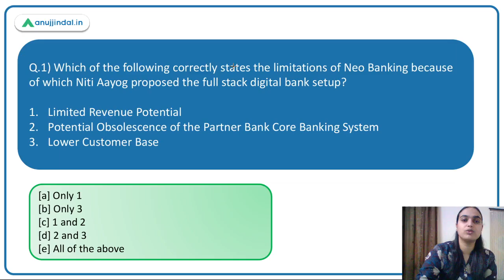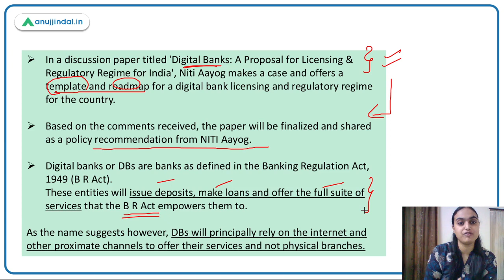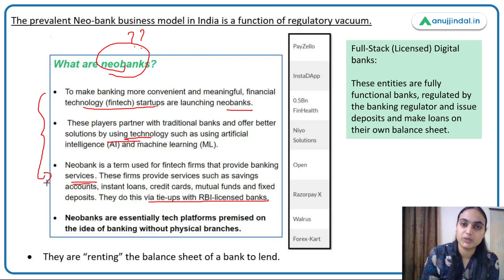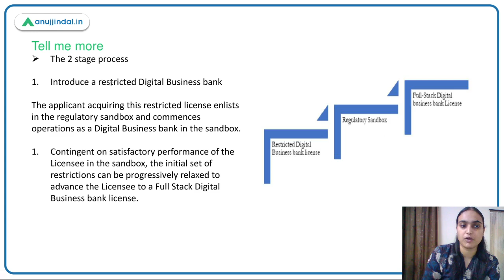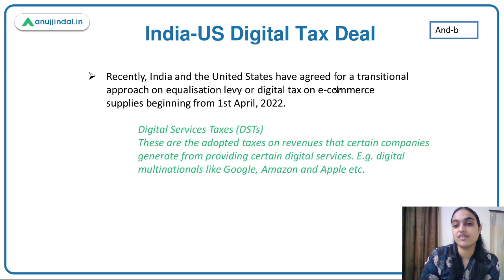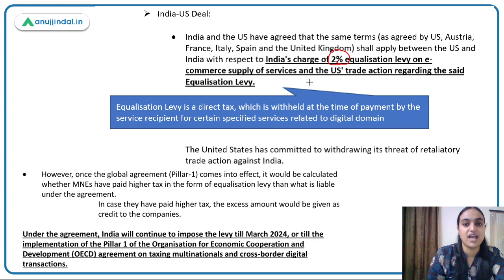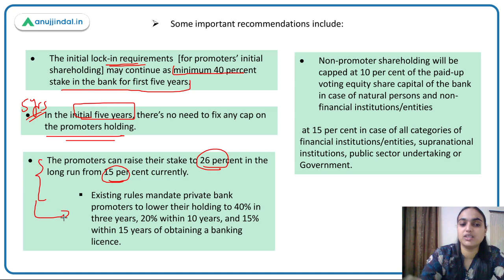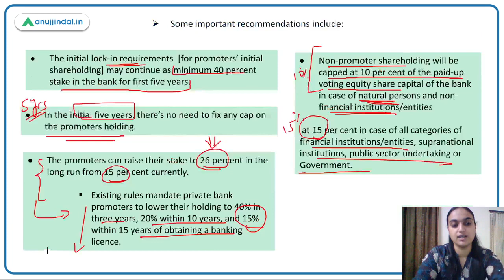RBI Grade B Phase 2 | Finance Current Affairs | Full-stack Digital Banks | Nov Day 10 - Tanvi Ma’am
In this session, we will be discussing about the concept of full stack digital banks suggested by the government think tank – Niti Aayog. We will also cover neo banking and its challenges. Another important finance current which will be discussed in today’s session is the India – US Digital tax deal. At last, we will be discussing the recommendations of the internal working group of RBI that have been accepted. So watch the complete session to learn more about these topics.